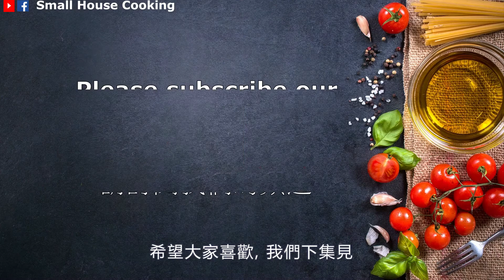家庭小菜｜簡易 薑蔥魚卜 (魚鏢) 水上飛鰾 (Eng Sub) - Simple Fried fish maw with Ginger and Spring onion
魚泡 (廣東語稱魚卜 )，亦是魚鰾、魚肚, 大條的魚的魚肚則稱為花膠，價錢相比上很大，非一般尋常家食用。
魚泡的膠原蛋白豐富，是滋補的食材。
少時，上一輩笑說食魚泡多，便會識游水。
Fish bubbles (Cantonese termed fish pu), also known as fish maw, fish belly.
Fish bubbles are rich in collagen and are nourishing ingredients
When I was younger, the older generation laughed and said that eat more fish bubbles, you may swim.

食譜已在Facebook 發放:
Receipt posted on facebook:

材料 - Ingredients:
10個(pcs) 魚泡/魚卜/魚鏢 Fish Maw
6 粒 (pcs) 紅蔥頭切片 (分二次使用) Sliced Shallots (divided into 2 part)
8 片 (slide) 薑片(分二次使用) Sliced Ginger (divided into 2 part)
9 g 蔥 Spring onion
2 茶匙 (Tsp) 油 Oil
2 茶匙 (Tsp) 生抽 Soy sauce
1 湯匙 (Tbsp) 蠔油 Oyster sauce
少許 (QS) 鹽 Salt